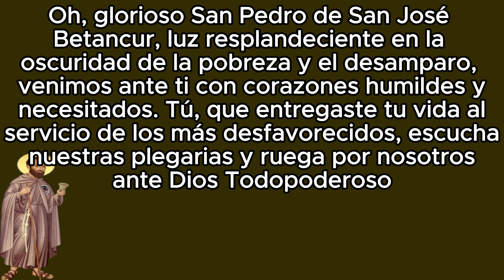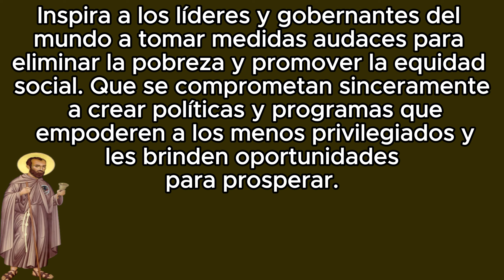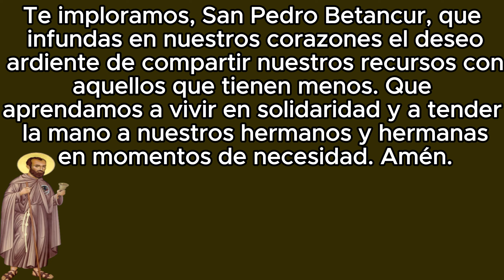Oración a San Pedro de San José Betancur para pedir ayuda para eliminar la pobreza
Oh, glorioso San Pedro de San José Betancur, luz resplandeciente en la oscuridad de la pobreza y el desamparo, venimos ante ti con corazones humildes y necesitados. Tú, que entregaste tu vida al servicio de los más desfavorecidos, escucha nuestras plegarias y ruega por nosotros ante Dios Todopoderoso.

Padre compasivo, mira con ternura a aquellos que sufren en la pobreza, aquellos cuyos estómagos están vacíos y cuyos corazones están cargados de preocupación. Concede a los desposeídos la fortaleza para superar la adversidad y la fe para vislumbrar un mañana más próspero.

La oración de este vídeo es para solucionar un problema que está en curso, que teniendo fe y mucha confianza, se puede lograr todo lo que se pida.